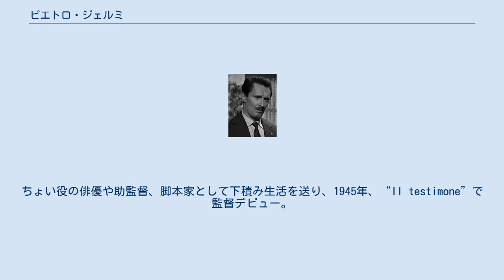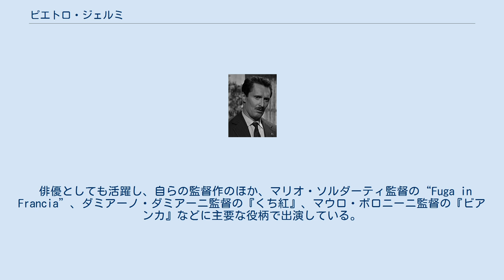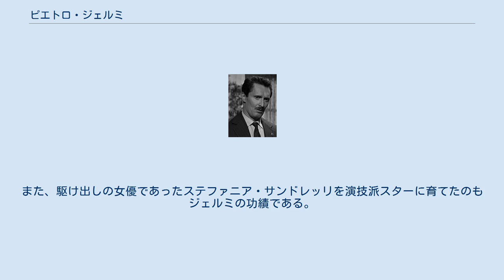ピエトロ・ジェルミ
ピエトロ・ジェルミ（Pietro Germi, 1914年9月14日 - 1974年12月5日）はイタリアの映画監督、脚本家、俳優。
 リグーリア州ジェノヴァに生まれる。
新聞売り、メッセンジャーなど職を転々としたのち海員学校に入るが、やがて俳優を志してローマの映画実験センターに入所。
演劇科で3年間学んだのち監督科に転籍する。
ちょい役の俳優や助監督、脚本家として下積み生活を送り、1945年、“Il testimone”で監督デビュー。
シチリア人など、イタリア社会の底辺を支える庶民を主人公に、ネオレアリズモの社会派ドラマを次々と発表する。
 『越境者』で1951年のベルリン国際映画祭銀熊賞、ヴェネツィア国際映画祭セルズニック賞を受賞。
また同年、『街は自衛する』でヴェネツィア国際映画祭最優秀イタリア映画賞を受賞。
自ら主演も兼ねた『鉄道員』（1956年）、『刑事』（1959年）は、映画音楽のヒットとともに国際的に評価された。
 その後、寓意的コメディに路線を転向し、『イタリア式離婚狂想曲』で1962年のアカデミー脚本賞、カンヌ国際映画祭コメディ賞を受賞。
1966年には『蜜がいっぱい』でカンヌ国際映画祭グランプリを受賞し、国際的名声を確かなものにした。
 俳優としても活躍し、自らの監督作のほか、マリオ・ソルダーティ監督の“Fuga in Francia”、ダミアーノ・ダミアーニ監督の『くち紅』、マウロ・ボロニーニ監督の『ビアンカ』などに主要な役柄で出演している。
また、駆け出しの女優であったステファニア・サンドレッリを演技派スターに育てたのもジェルミの功績である。
 1974年、肝臓癌のため死去。
60歳。